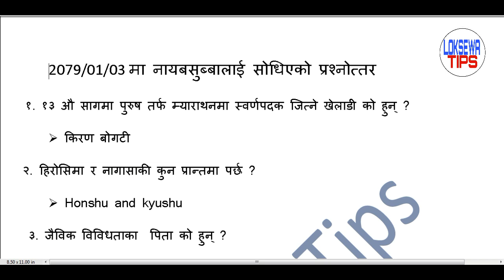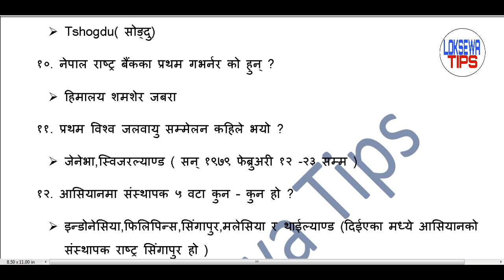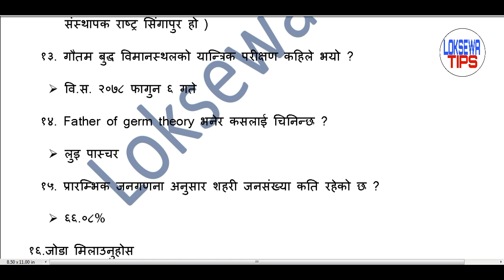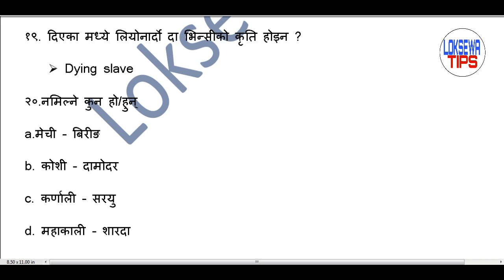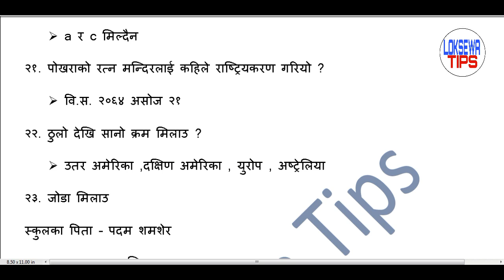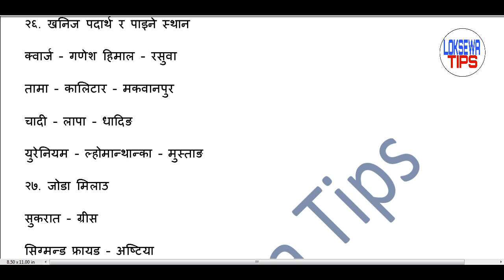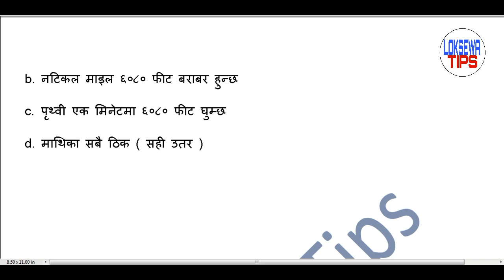2079 वैशाख 3 गते l नायब सुब्बामा सोधिएका GK प्रश्न र उतरहरु l Nasu GK Questions Answer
2079 वैशाख 3 गते l नायब सुब्बामा सोधिएका GK प्रश्न र उतरहरु l Nasu GK Questions Answer
- nasu first paper
-  nayab subba  first paper
- nayab subba 1 paper
- nasu 1 paper 2079
-  psc first paper
- psc 1 nayab subba  first paper
- Psc exam 2079
- nasu exam 2079
- nayab subba exam
- PSC exam
- 2079 वैशाख 3